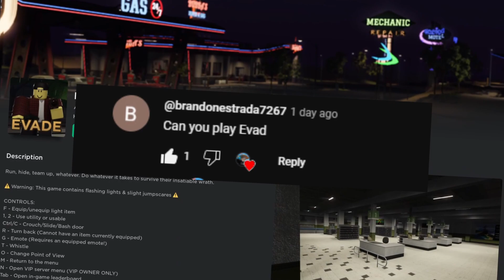Getting my cheeks clapped | Roblox Evade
Scariest Game on roblox...
Game: Evade
Sub for more goofy content